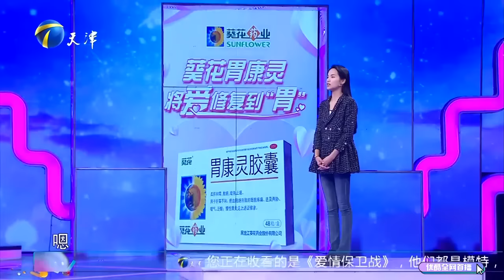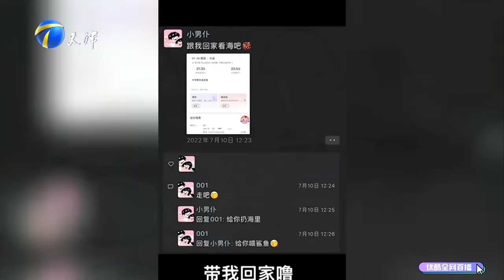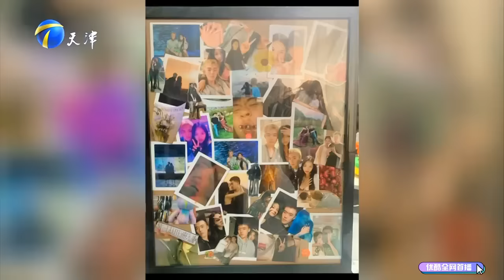【愛情保衛戰-高清版】第八季EP227--性感美女外形超完美，黃金比例的身材一雙大長腿，可惜瞎眼看上花心男人，一朵鮮花插在牛糞上